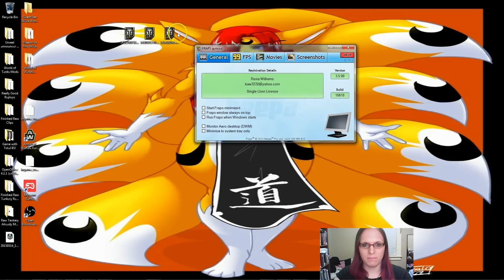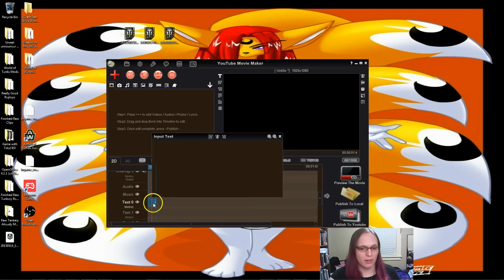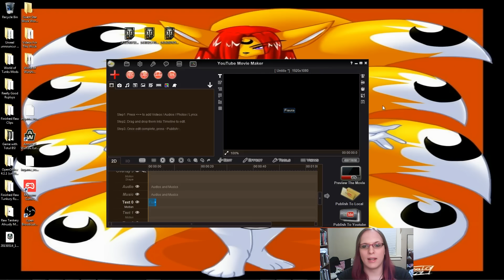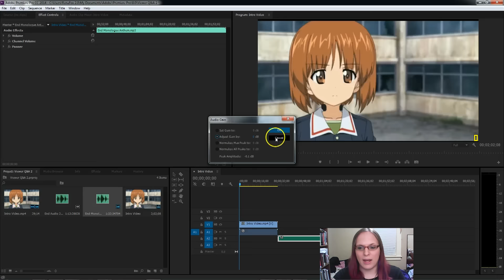Yaking with Fiaura 2: Answering User Questions, Comments, Status of Games and the Channel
So it's been almost 3 weeks...time to answer all your questions again!  Let's see what all has come up since the last time we had a conversation!  Also don't forget to tell if you want music in videos and if you want MWO or Sunday Break Games to Return.

Current Contests:
M3 Lee or M3 Grant Replays for a Prize Pot at the end of the month, submit in the comments.  Due: May 29th

Name that Tank for Fiaura's Garage, every week in the Raw Tankery Video a new tank will need to be named and Fiaura will give you the opportunity to submit all week to name that tank!